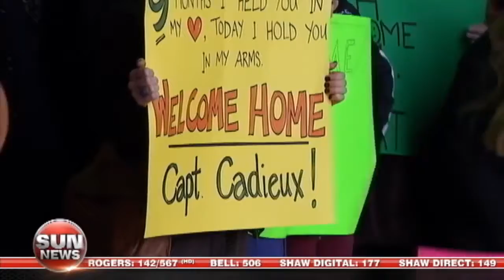National Day of Honour